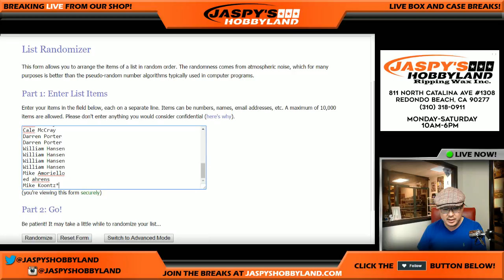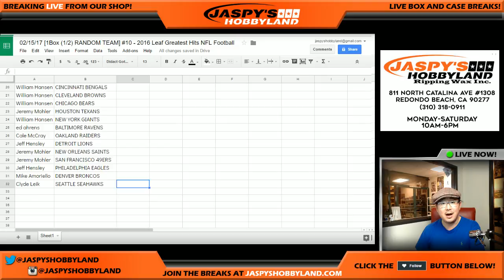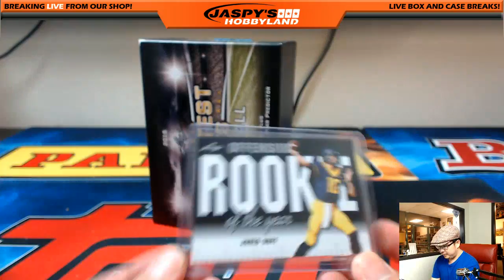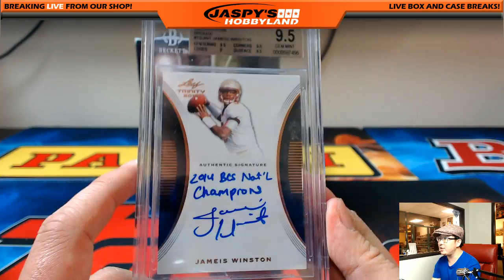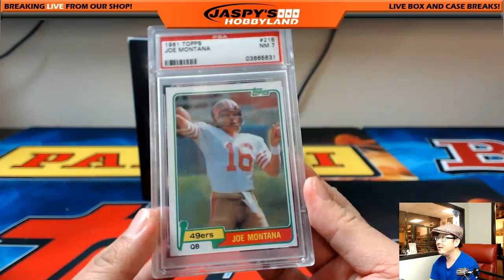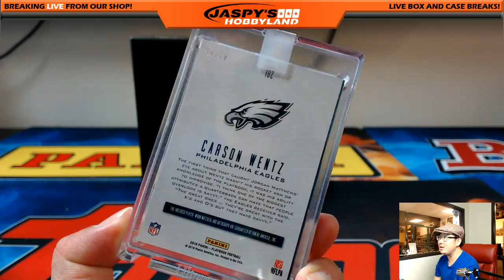02/15/17 [1Box (1/2) RANDOM TEAM] #10 - 2016 Leaf Greatest Hits NFL Football